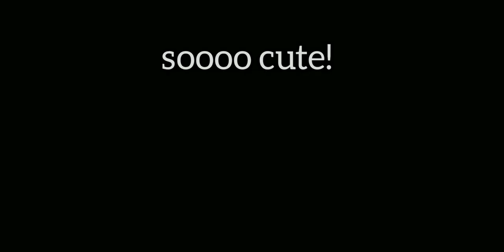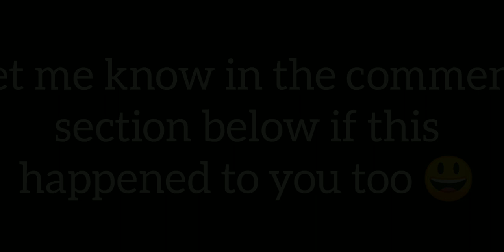Fairy likes cauliflower | Stardew Valley